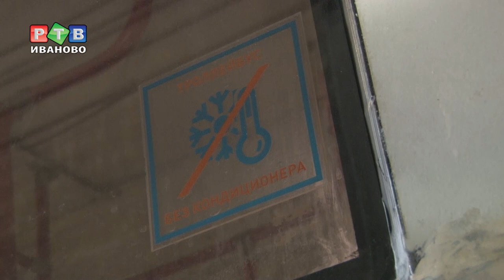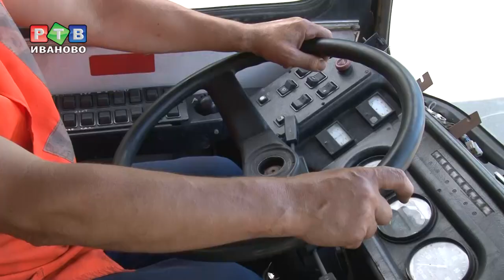Столичные троллейбусы для Иванова